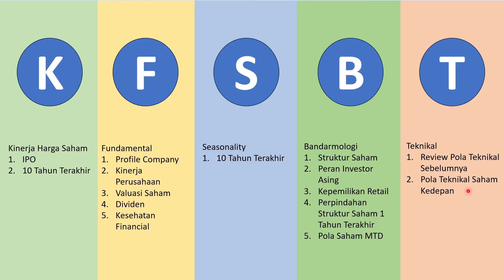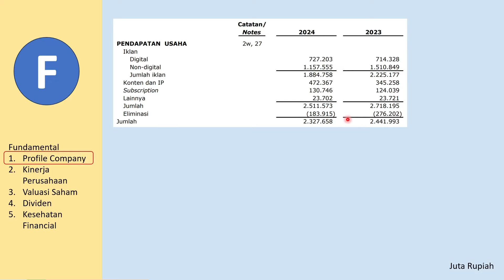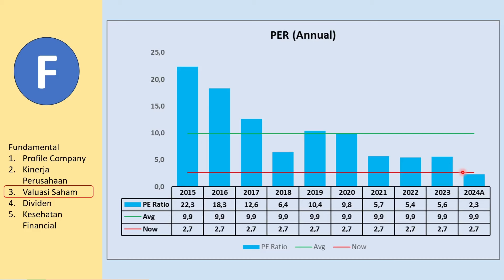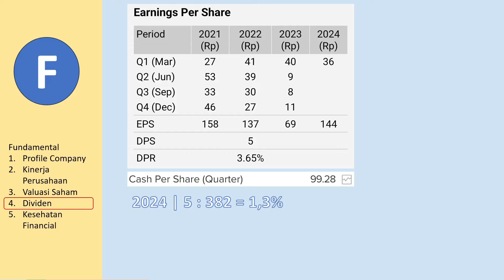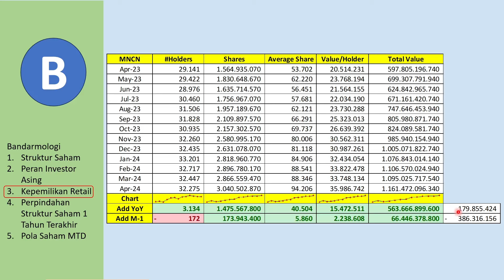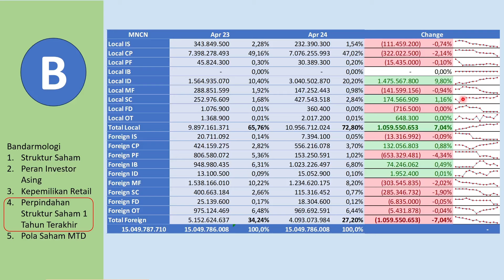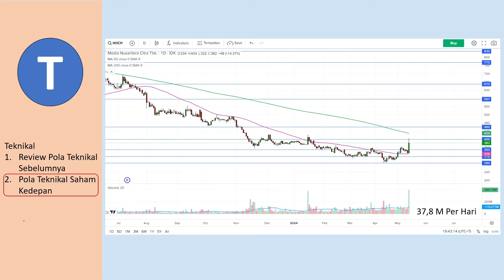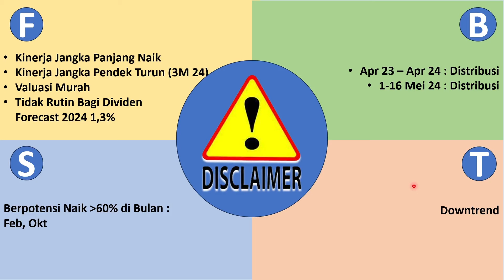Analisa Saham MCNC Q1 2024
Terima Kasih
Naik Level